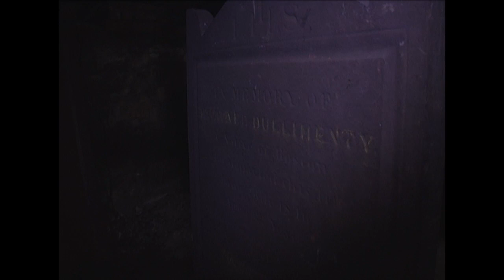What Lies Beneath Brooklyn's First Cathedral?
Currents news director Ed Wilkinson had the opportunity to take a rare look at the underground area of St. James Cathedral Basilica in Downtown Brooklyn.